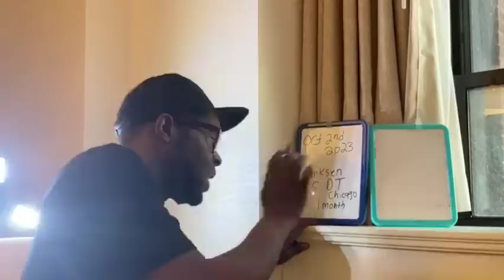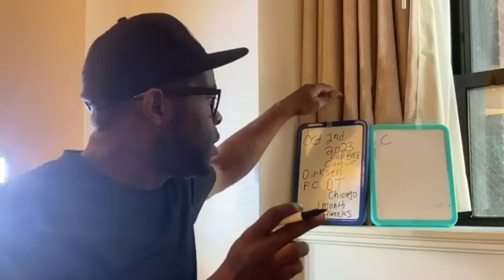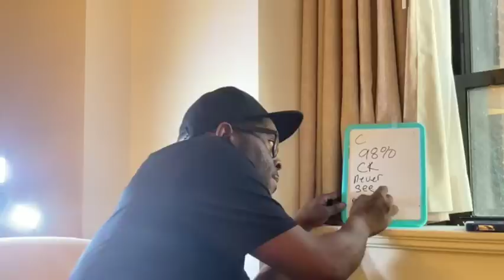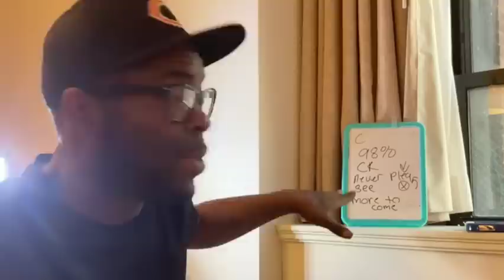Feds Say FBG Duck Trial Could Take A Month Before Verdict | What Will Be The Outcome | The Breakdown